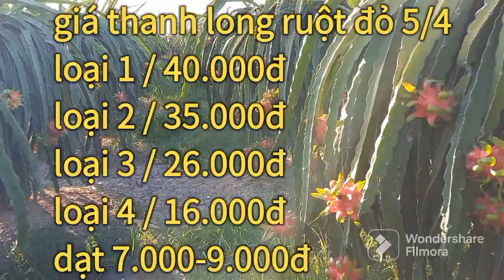giá thanh long hôm nay 5/4 dự báo giá vài ngày tới